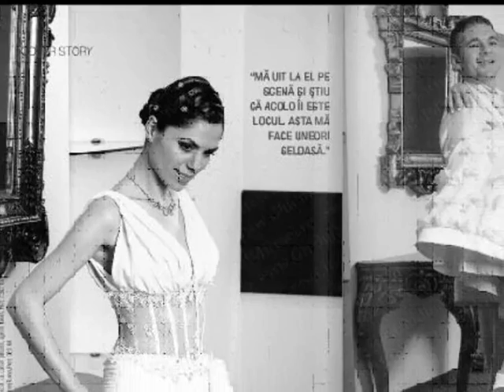RADU ILLE "Valsul Miresei" - Wedding Waltz 2011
Va astept sa va abonati pe canalul de youtube.

Pentru evenimente/concerte/business:
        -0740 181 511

Muzica si versuri: Radu ILLE
Toate drepturile apartin autorului.